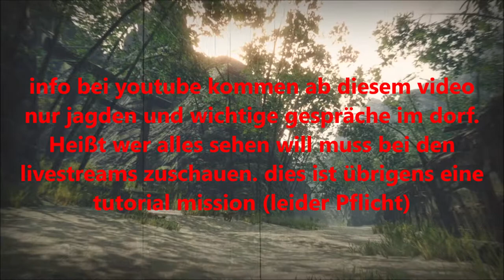auf zur ersten Quest / Monster hunter rise / deutsch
Monster hunter rise:
auch wenn es nur eine tutorial quest, ist dies unsere erste quest